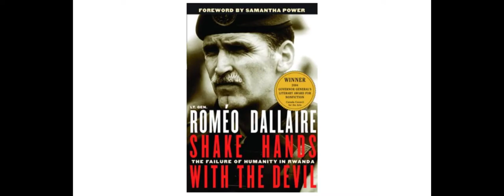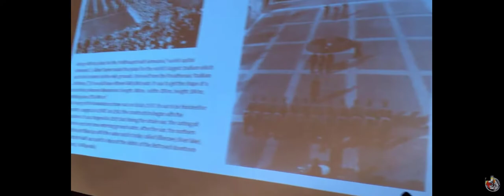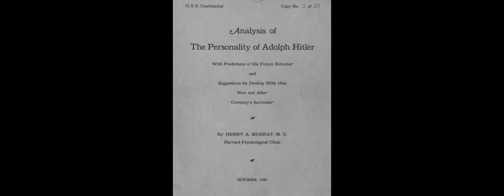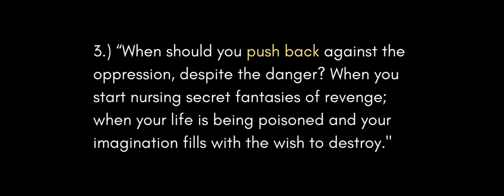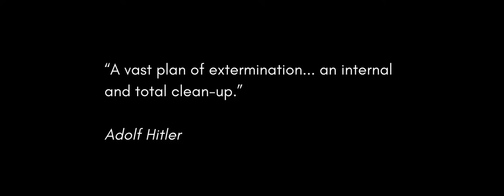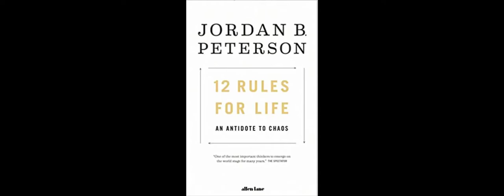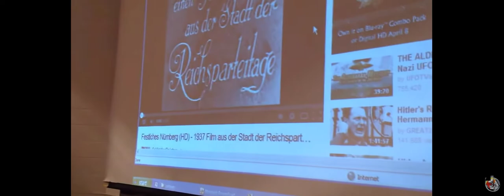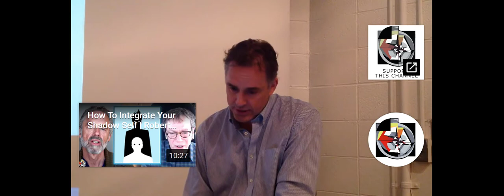Jordan Peterson: Along Came Hitler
In this video, I offer commentary on yet another University of Toronto lecture in which Dr. Jordan B. Peterson wows at Nuremberg rallies, raves about the talents of Adolf Hitler, drills quotes from Mein Kampf about parasitical Jews, discusses National Socialism’s occultic underpinnings, and says that murdering the subhumans was logical.

This video is in support of The Devil and His Due: How Jordan Peterson Plagiarizes Adolf Hitler. To read an excerpt, click on the link and use Amazon’s Look Inside feature.